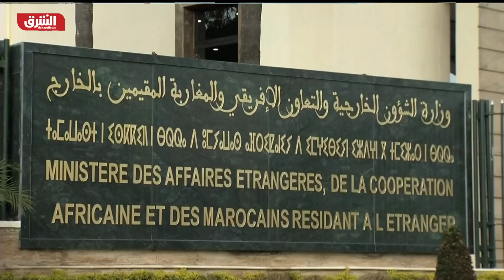المغرب يعلق الاتصال والتعاون مع السفارة الألمانية بالرباط - أخبار الشرق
علنت وزارة الشؤون الخارجية والتعاون الإفريقي المغربية الاثنين، في خطوة مفاجئة، "تعليق كل علاقة اتصال أو تعاون مع السفارة الألمانية في الرباط، ومع كل المؤسسات الألمانية التابعة لها".